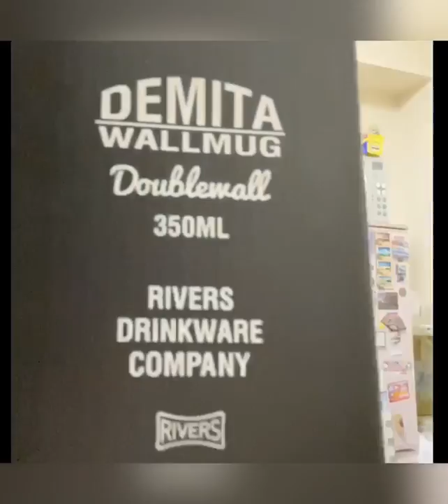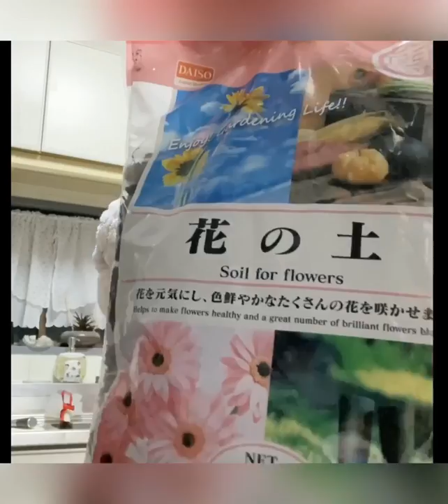DIY small plants indoor & shop in DAISO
➡️Small indoor plants are some of the most versatile greenery you can do for yourself.

➡️If you’re up for getting a little more creative, why not try your hand at making a DIY small indoor plant.

➡️From here you’ll get an idea about what works best in your space and what other plants you want to do.

➡️Succulents a small plants allow you to have a fun indoor garden without taking up too much space.

Note: you can drop to buy in daiso & 100shop
Or near you in shop plants, make your own DIY indoor plants.🎍🎋🌵